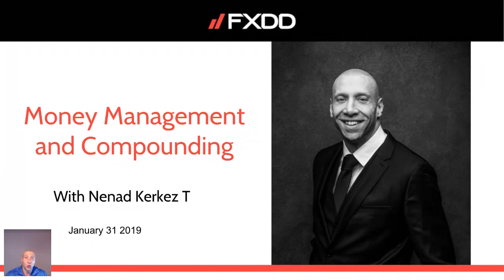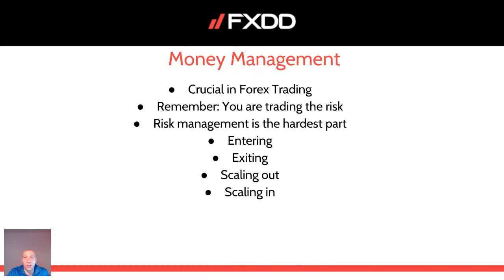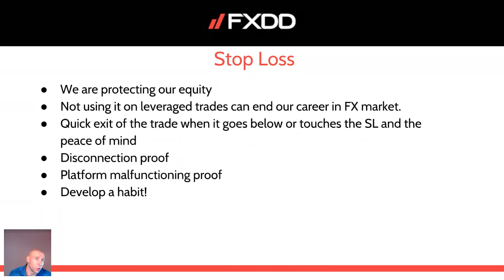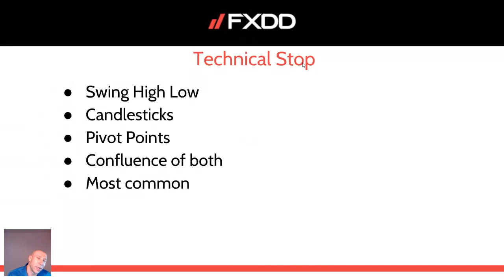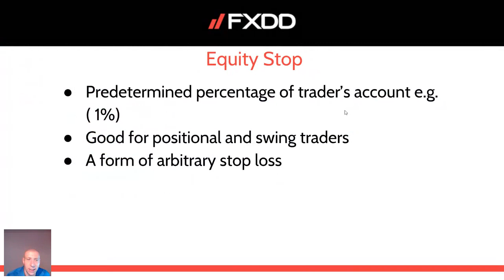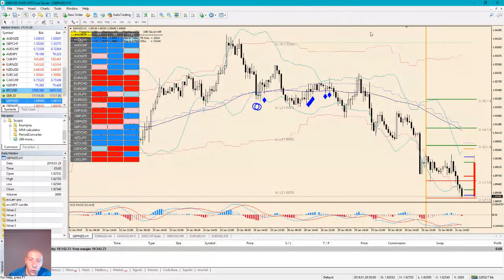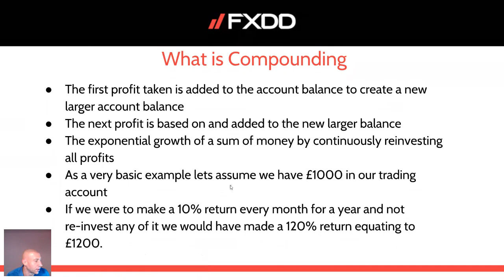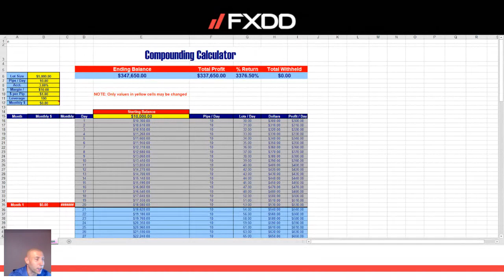Trading Education: Money Management and Compounding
This webinar effectively show you the single most important thing in Forex trading and that is - Money Management. Besides money management and stop loss placement lesson, Nenad also shows you the power of compounding.